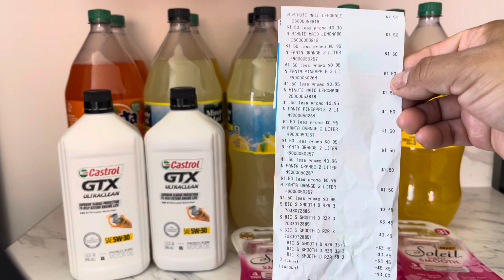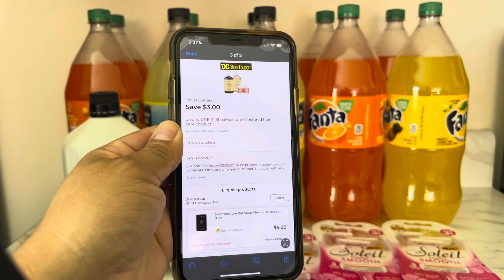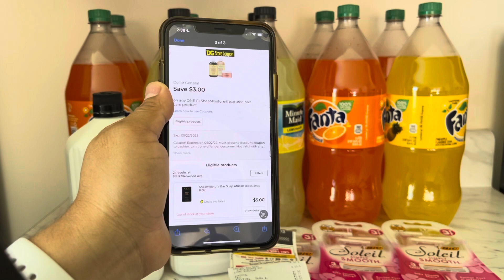Todavía nos funciónara?🤔🤔🤔más Glich vámonos chicas ultimo días para las sodas 🛍🛒🛍🛒